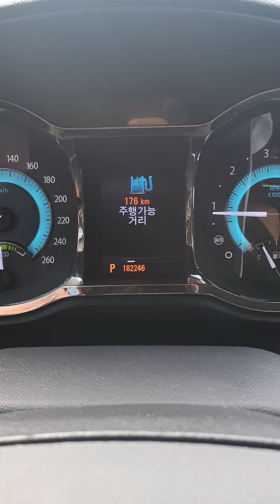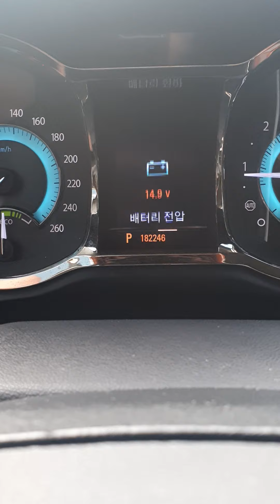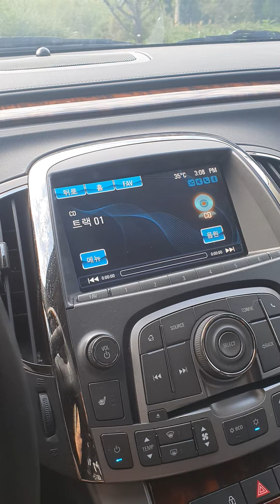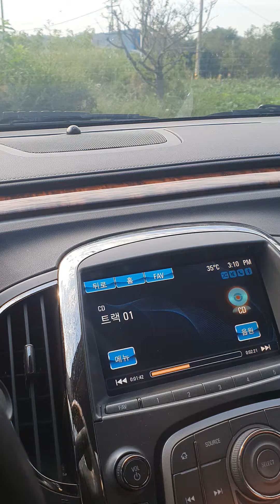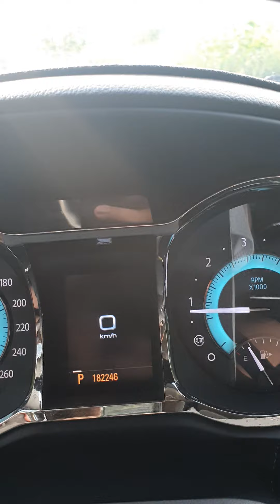GM대우 알페온 하이브리드 연비 & 조작영상